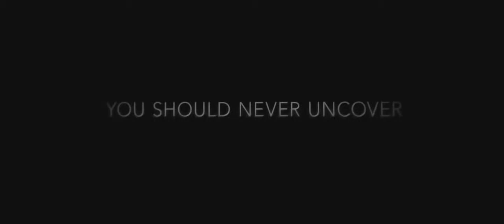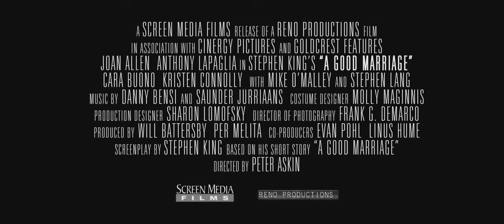Счастливый брак (2014). Русский трейлер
После 25 лет счастливого брака Дарси узнаёт зловещий секрет о своём муже. Как быть, если под угрозой не только семья, но и жизнь?